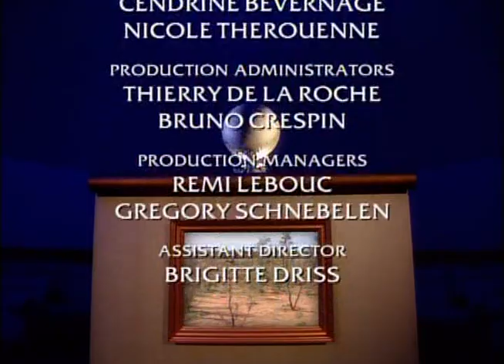Untamed Australia episode 8 (Documentary)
Untamed Australia is an -unusual- and colourful wildlife documentary series that provides a unique account of the bizarre animals living on the 'Island Continent'.

The series follows families of Dingoes, Kangaroos, Koalas, Camels and Crocodiles over a period of time, showing their development, family structure, feeding habits and survival strategies.

The series was filmed over a number of years by some of the best wildlife filmmakers, mainly on location in the Australian Outback and nature reserves in different parts of the country. By using the best camera techniques available, including static, hidden cameras, underwater cameras and special night equipment, Untamed Australia has managed to capture the beautiful and unusual creatures and seasons of the vast Australian wilderness in amazing quality and unparalleled clarity. It looks at the many different animals that live in the range of habitats that make up this vast continent.